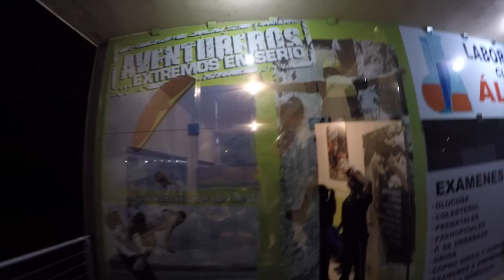Matacanes N.L. Méx.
Este fin de semana hicimos cañonismo en Matacanes, en Nuevo Leon México, una experiencia increíble que vale la pena vivirla.